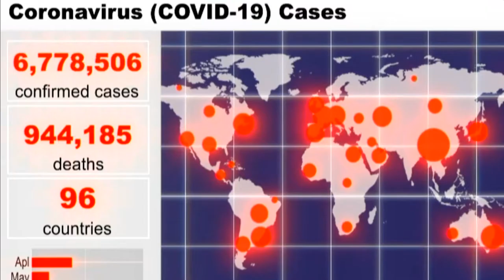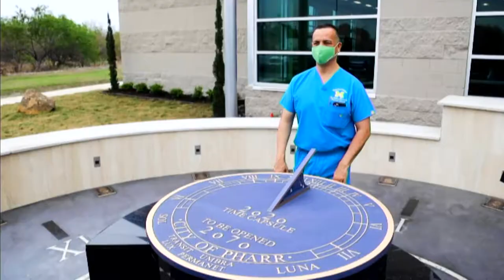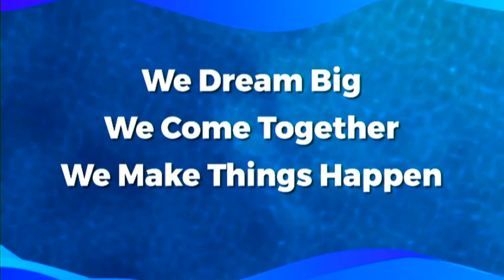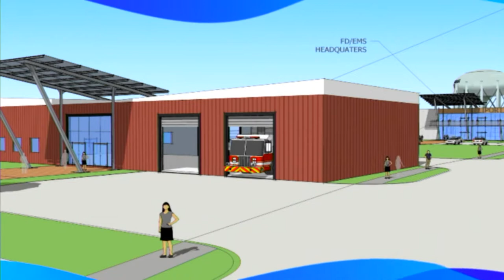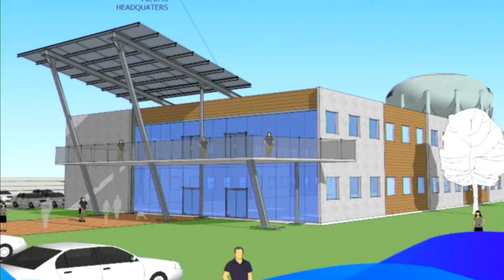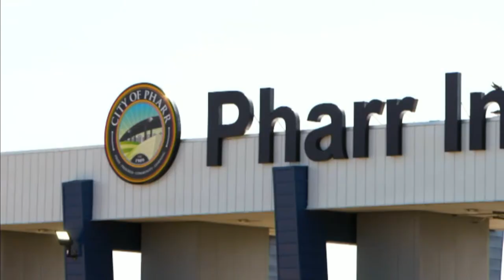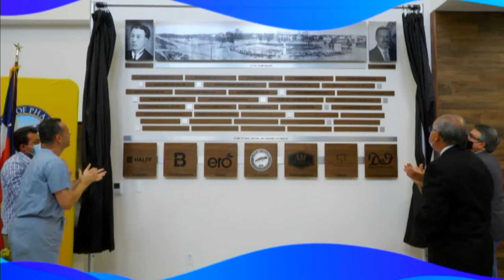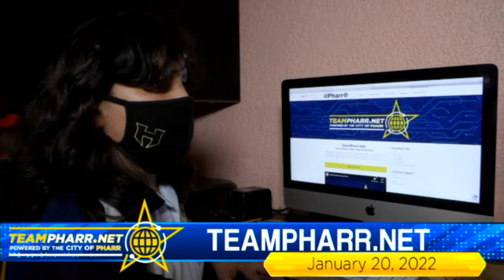State of the City 2022| City of Pharr